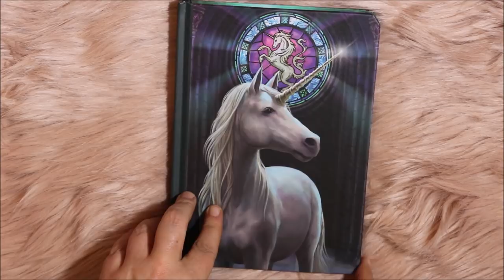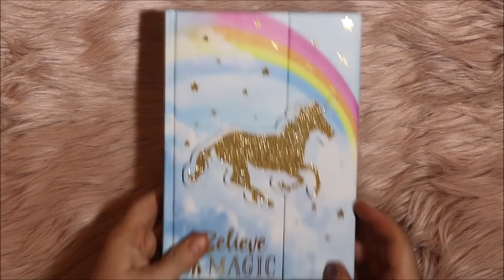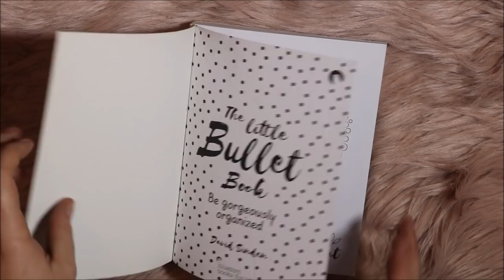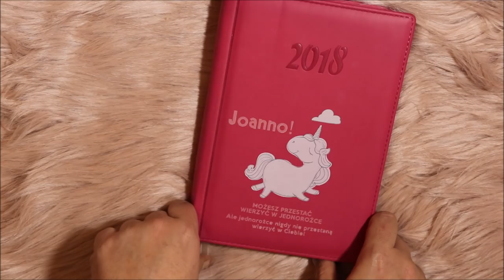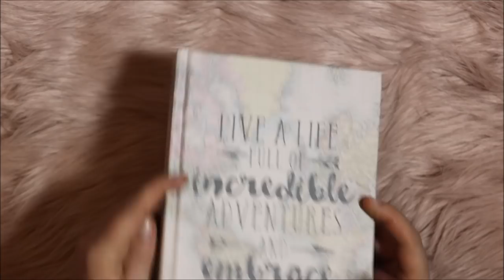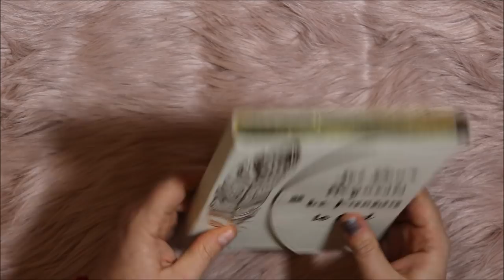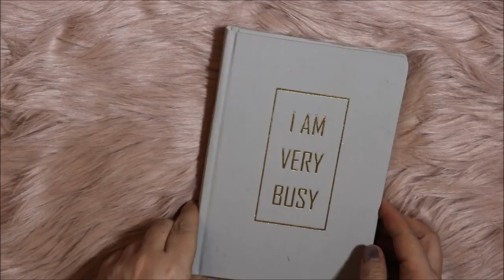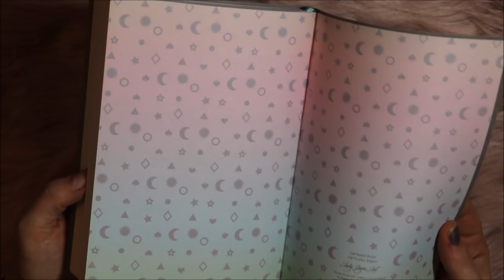Moja kolekcja notesów cz 3